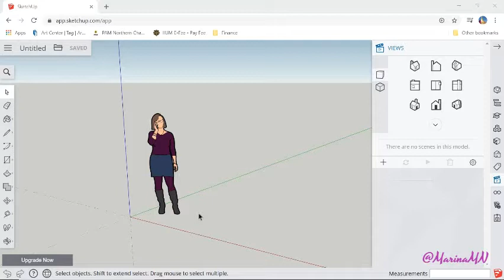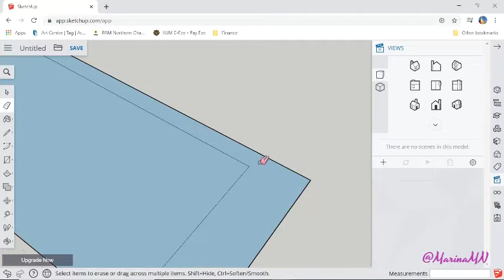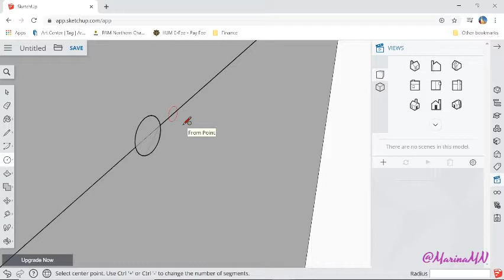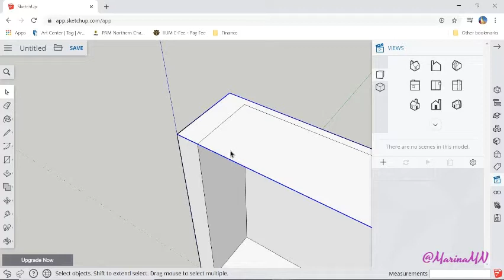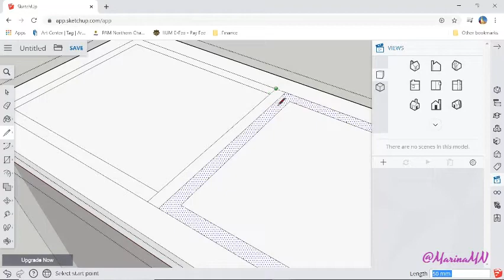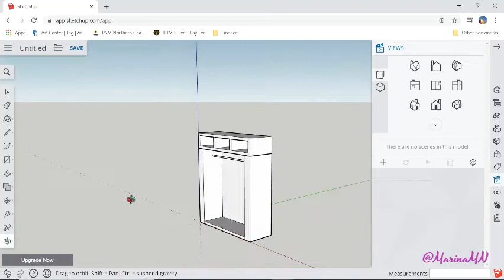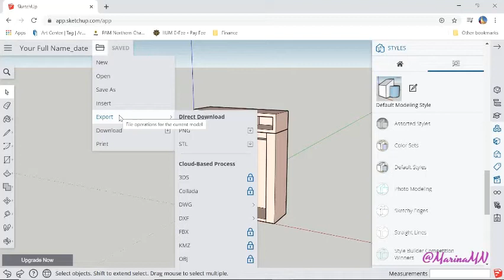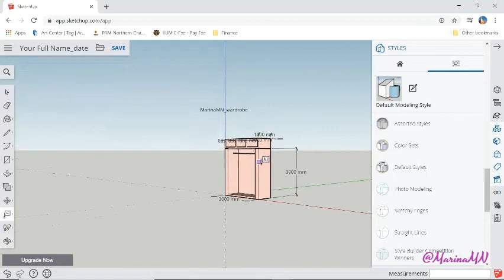SketchUp Web: Furniture Wardrobe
Learn how to do Furniture:Wardrobe by using Sketch Up Web